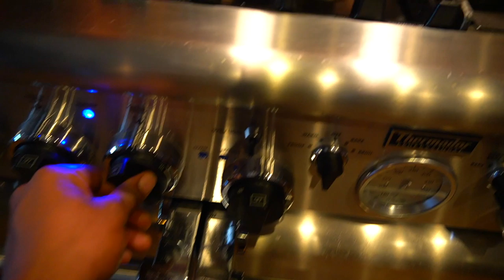Teaching My Kids How To Cook Breakfast!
Teaching My Kids How To Cook Breakfast was a great way to teach my kids a little something about cooking for themselves I even cooked for karnation's barbie doll toy's